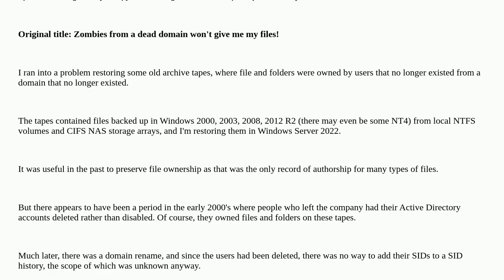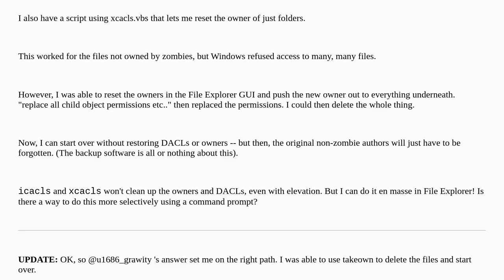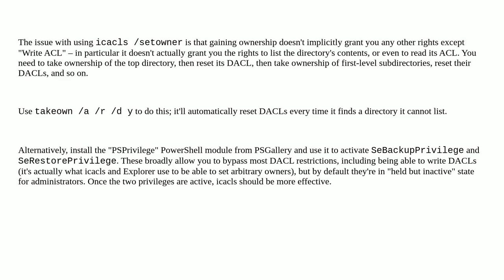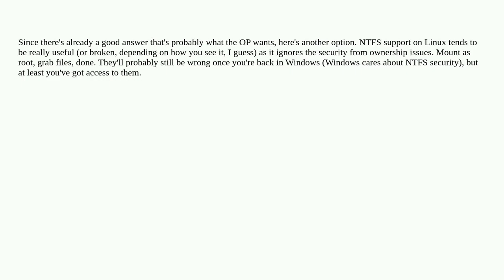How do I reset file ownership at the command line when the files are owned by users from a dead d...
How do I reset file ownership at the command line when the files are owned by users from a dead domain?

A special thanks goes out to the community

  file-permissions windows-server command-line